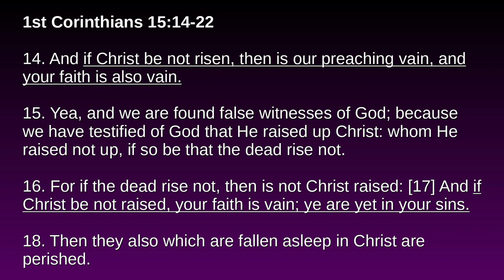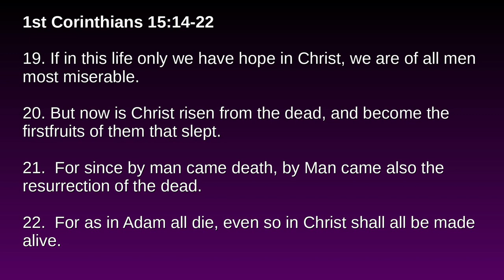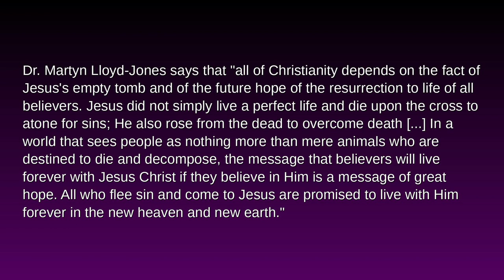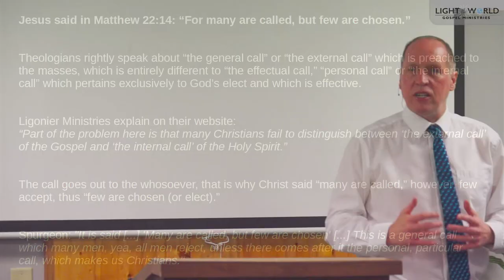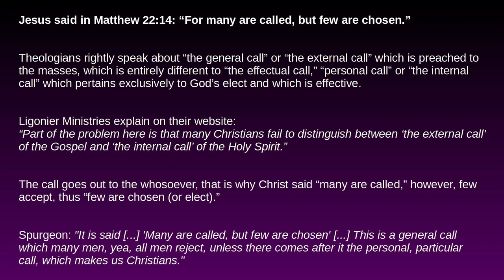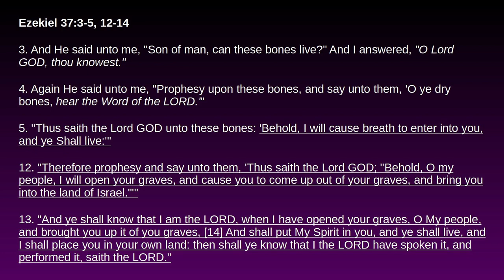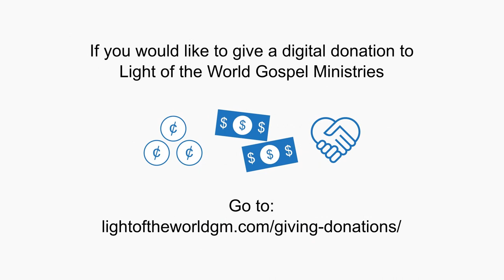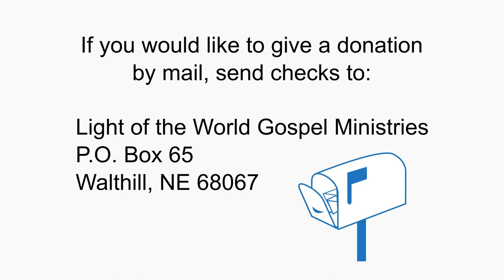"Because He Rose, We Rise - Spiritually & Physically" - Pastor Paul Malcomson - 4/9/23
Main Passage: 1st Corinthians 15:14-22